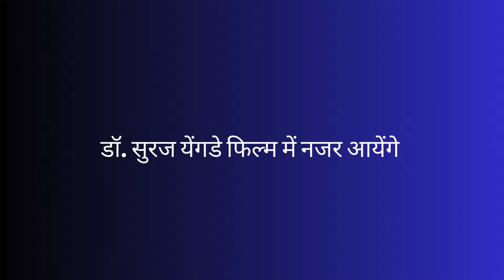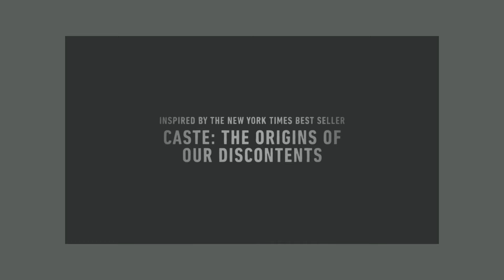WARNING You Won't Believe What's Coming in Dr Ambedkar's Hollywood Movie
Caste the origin of our discontents Hollywood movie on Dr. Babasaheb Ambedkar releases on 8th December 2024 | Dr Ambedkar पर आई ये धमाकेदार Web Series, ये मशहूर Actor निभा रहे हैं रोल। देखिए Ambedkar The Legend 2024

Origin Hollywood movie on Dr. Ambedkar | ओरिजिन हॉलिवूड चित्रपट film

Jay Bhim Jay Bharat चॅनेलला सबस्क्राईब करायला विसरू नका. नोटिफिकेशन चालू ठेवा म्हणजे नवं नवी नविन व्हिडीओचे नोटिफिकेशन तुम्हाला मिळत राहतील.

Dr. B. R. Ambedkar Audio Songs

Dr. B. R. Ambedkar Family Tree

Dr. B. R. Ambedkar Whatsapp Groups

Dr. B. R. Ambedkar Photos

Jay Bhim Jay Bharat
JayBhimJayBharat